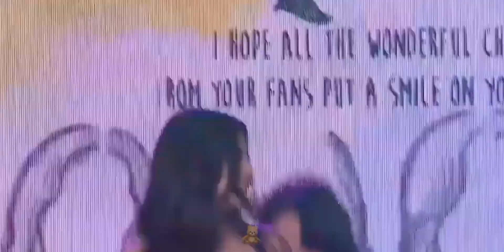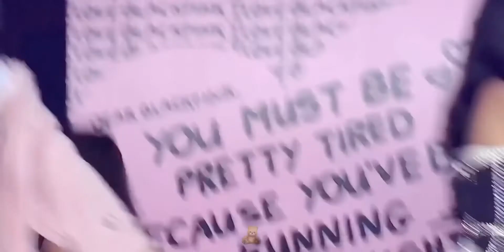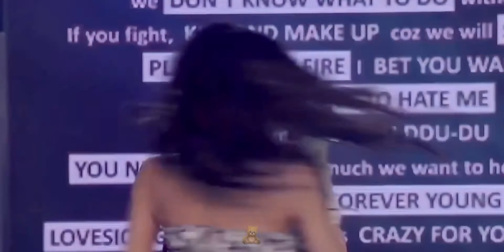JENNIE FOREVER YOUNG (forcus)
BLACKPINK THE SHOW JENNIE FOREVER YOUNG (forcus)